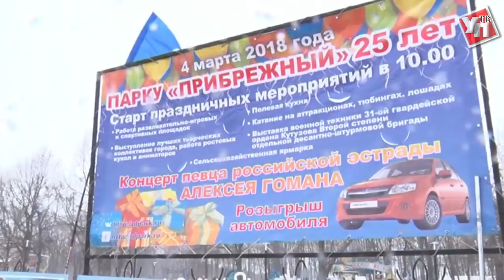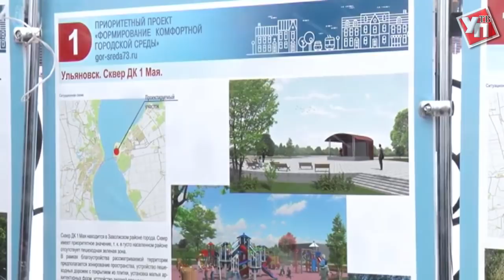Обменялись презентами. Парку «Прибрежному» подарили новый аттракцион, а ульяновцам - машину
Излюбленному месту отдыха заволжцев – парку «Прибрежному» - исполнилось 25 лет. За свою четвертвековую историю эта территория превратилась из неухоженной лесополосы на берегу Волги в комфортное место отдыха разных поколений ульяновцев.